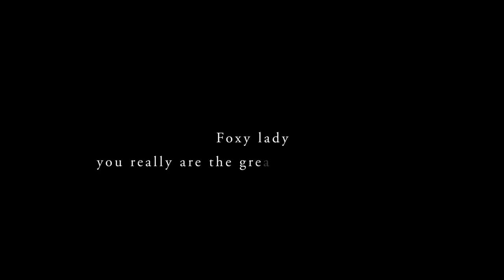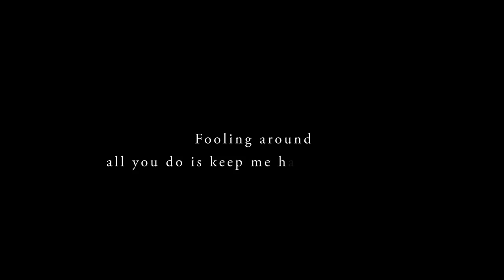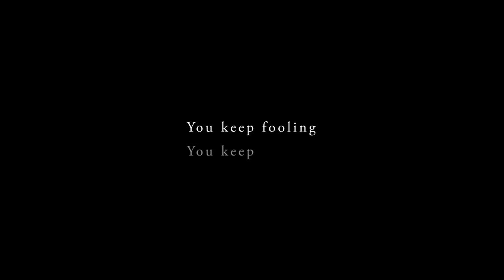Freddie Mercury Foolin Around Official Lyric Video Steve Brown Remix